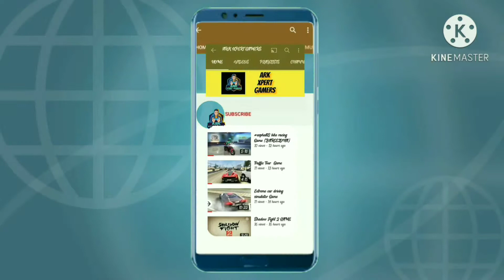Drive Simulator 2020 || LOGISTICS level 5 HYDRO FANS